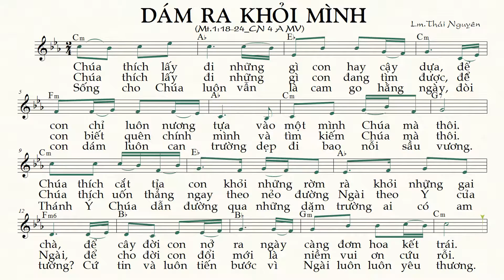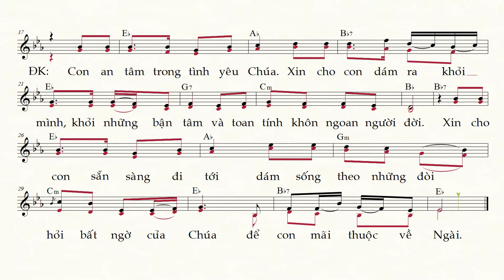DÁM RA KHỎI MÌNH Lm. Thái Nguyên CN4MV (bè nam) Thánh Nhạc Ký Âm TnkaDRKMtnM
Xin quý vị hãy phổ biến “Thánh-Nhạc Ký-Âm” qua các links này:
     Để chỉ tìm những bài Thánh Nhạc Ký Âm (không xen lẫn những nội dung khác) , quý anh chị hãy để nội dung tìm trong 2 dấu nháy kép. Thí dụ quý  Nam Ca Viên có thể gõ là :  “Thánh Nhạc Ký Âm bè Nam” hoặc “Theo Chúa bè Nam”…